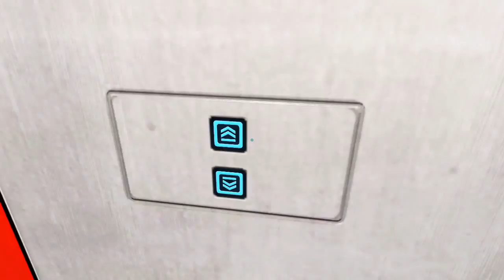Let's Play Mirror's Edge [German] #3 - Wir brauchen Antworten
Let's Play Mirror's Edge
Folge 3: Wir brauchen Antworten

►In dieser Folge:
Wer auch immer Pope erschossen hat, wir müssen ihn finden, um unsere Schwester Kate zu entlasten. Nachdem wir erstmal vor der Polizei geflüchtet sind, machen wir uns auf, um Jacknife zu finden, der eventuell Antworten für uns hat.

»Mirror's Edge«
Ego-Jump 'n Run von Electronic Arts, Dice (2009)